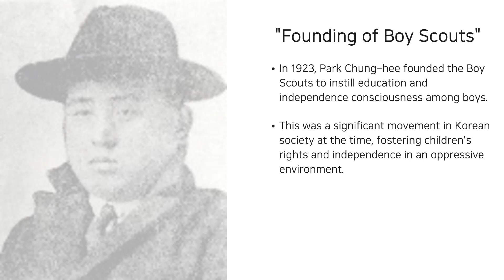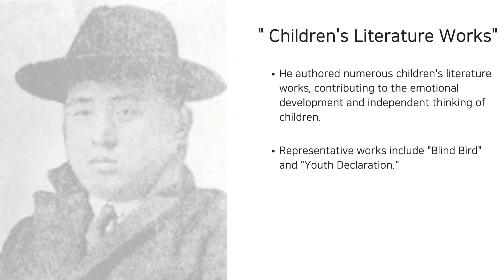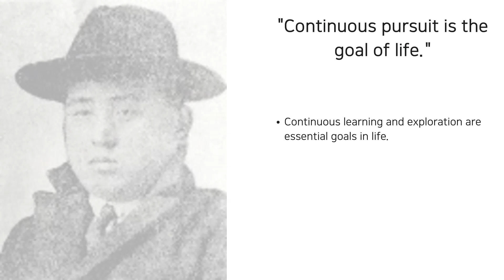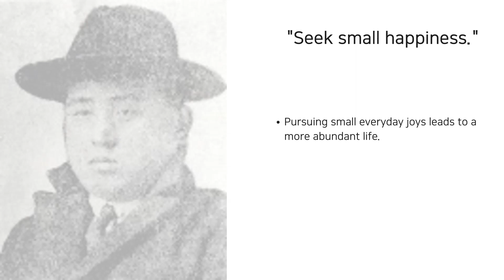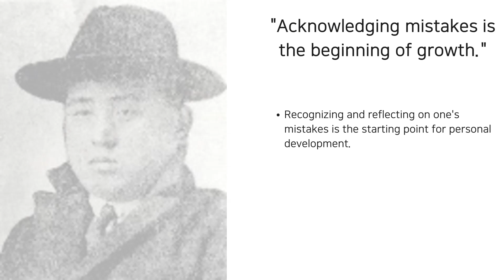The great man who made Korea shine / Park Jung-hwan : Overview and Quotes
The great man who made Korea shine / Park Jung-hwan : A South Korean philosopher, educator, and humanist.

Please understand that these are not accurate quotations based on historical records, but rather representative expressions that reflect his spirit and philosophy.